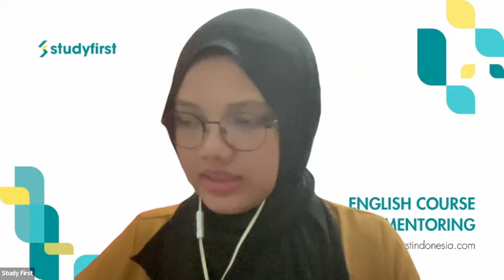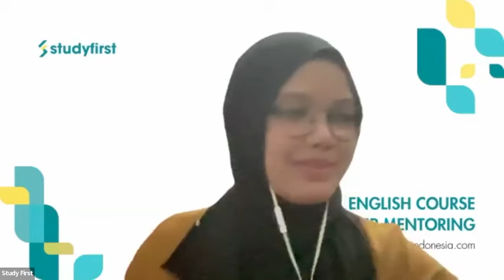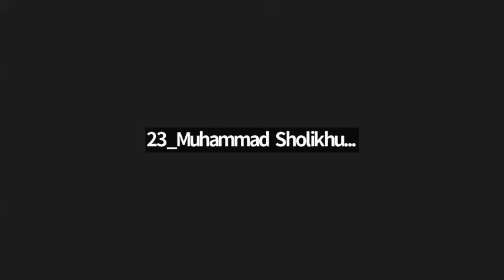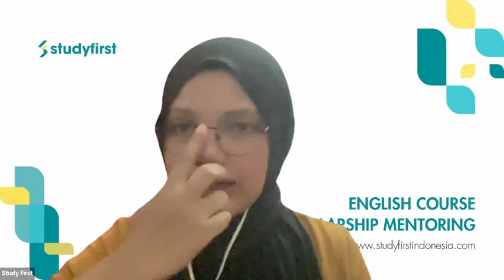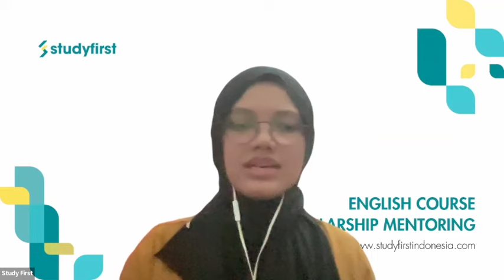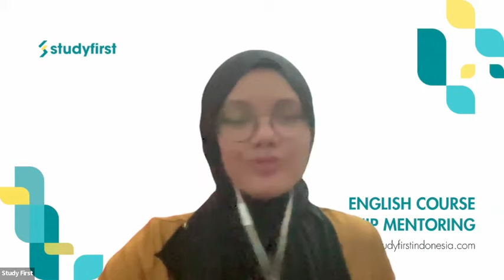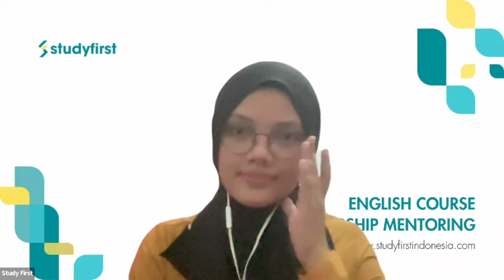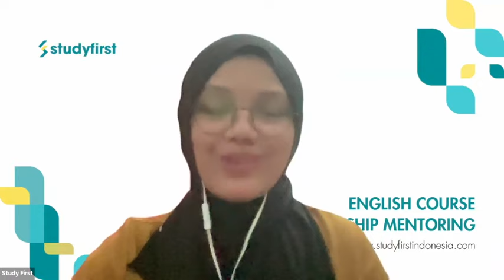PENTINGNYA SUGESTI SAAT WAWANCARA - MOCK UP INTERVIEW LPDP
Halo. Salam kenal. 😊
Aku Dira. Aku udah jadi mentor beasiswa selama bertahun-tahun, baik untuk tujuan dalam negeri maupun luar negeri dari jenjang S1 sampai S3. Sejauh ini udah ada ribuan orang yang mempercayai perjalanan beasiwanya bareng aku dan tim lewat platform yang aku bikin @studyfirst.id. Kampus terbaik dunia, kayak Stanford, MIT, Cambridge, UCL, pun berhasil ditembus oleh students di Study First.

Konten ini merupakan program mock up interview gratis di Study First. 🙌